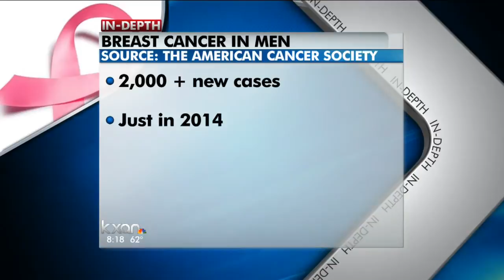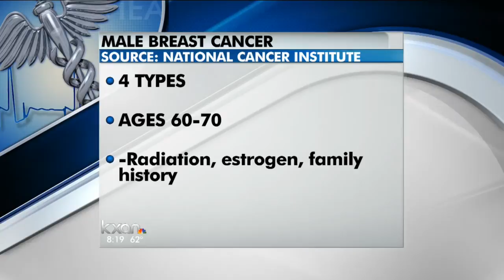Oncologist discusses male breast cancer symptoms and treatments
October is Breast Cancer Awareness Month. While pink ribbons are often worn to honor female survivors and victims, doctors also remind us that the disease can occur in men too.